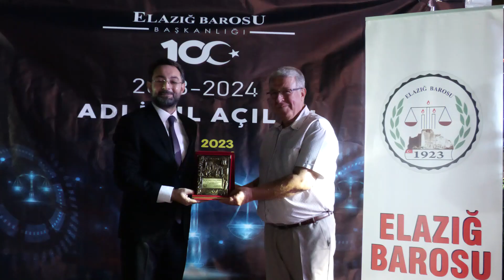ELAZIĞ BAROSU YENİ ADLİ YILI AÇILIŞ RESEPSİYONU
ELAZIĞ’DA YENİ ADLİ YILIN AÇILIŞI ELAZIĞ BAROSU’NUN DÜZENLEDİĞİ RESEPSİYON İLE BAŞLADI.

Adli Tatil Her Yıl 20 Temmuz’da başlayıp 31 Ağustos’ta sona eriyor.
Elazığ’da yeni adli Yılın açılışı Elazığ Barosu tarafından düzenlenen resepsiyon ile başladı.
 Resepsiyona Elazığ Belediye Başkan Yardımcısı Nazif Bilginoğlu, Elazığ Başsavcısı Aşkın Yeğin, Elazığ Baro Başkanı Av. Melih Efe ve avukatlar katıldı.
Elazığ Baro Başkanı Av. Melih Efe, Kahramanmaraş Merkezli depremlerde hayatını kaybeden vatandaşları ve meslektaşlarını rahmetle andı.

Av. Melih Efe, Baro olarak avukatların mesleki sorunlarını her platformda dile getirdiklerini söyledi.

Resepsiyonda ayrıca meslek büyüklerine plaket takdimi yapıldı.

Resepsiyon Müzik dinletisi ile devam etti.